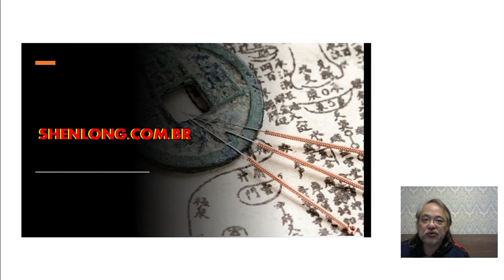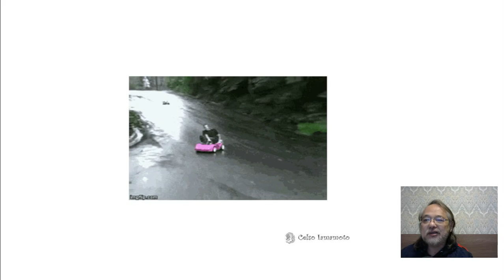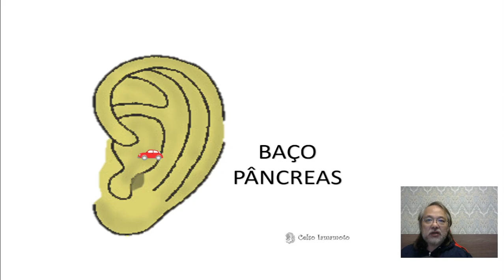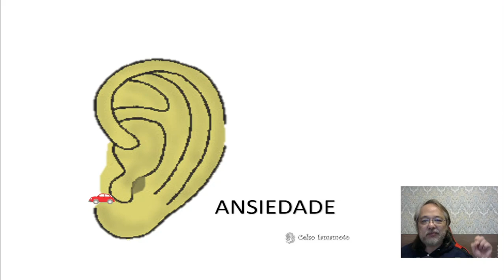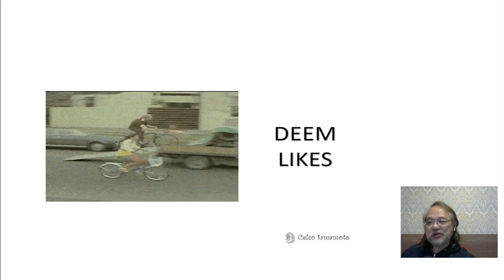Memórias e traumas na acupuntura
Pensamentos recorrentes podem ser atenuados na acupuntura.

QUER CONHECER MAIS SOBRE A ACUPUNTURA?